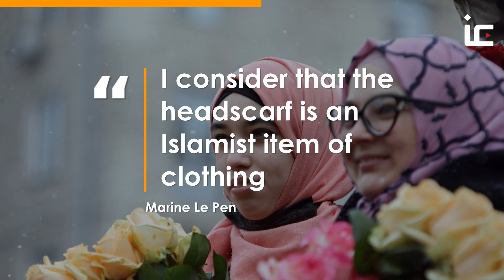Le Pen's proposed PUBLIC HIJAB BAN on Muslim women in France | Islam Channel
French far-right presidential candidate Marine Le Pen proposes a hijab ban in all public areas as she gains popularity in recent polls